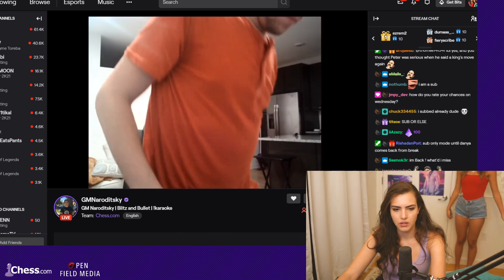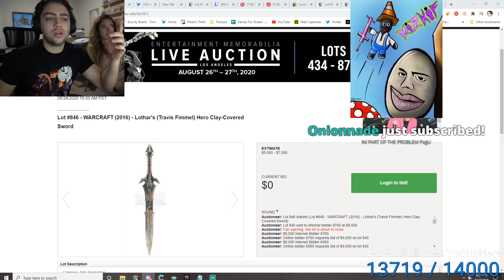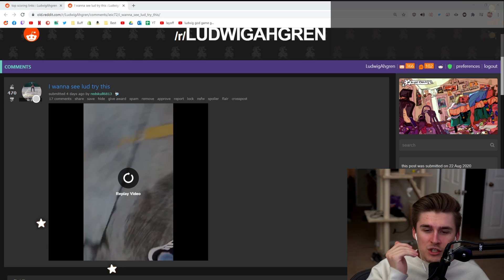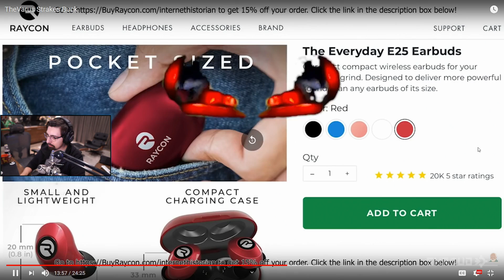EPIC JUST CHATTING Moments! BeasttrollMC KARMA... HealthyGamer_GG oh shiet!!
CLIPS:
00:04 - 00:57 BeasttrollMC - KARMA
00:57 - 01:23 HealthyGamer_GG - oh shiet
01:23 - 02:10 Destiny - Destiny walks into a debate
02:11 - 02:15 HealthyGamer_GG - true
02:15 - 02:35 lilypichu - YEP Mac n Cheese
02:36 - 03:04 BotezLive - Andrea Botez makes her presence known
03:04 - 03:08 AustinShow - Chad Austin
03:08 - 03:30 pokelawls - Poke enjoying the view
03:31 - 03:57 Mizkif - Pog
03:57 - 04:15 Limmy - Inspirational words from Limmy
04:16 - 04:53 erobb221 - Erobb puts mentos in coke.
04:53 - 05:19 sodapoppin - PagChomp
05:19 - 06:00 Destiny - Destiny makes a racist jump
06:01 - 06:20 EsfandTV - Esfand driving McConnell nuts
06:20 - 07:00 HealthyGamer_GG - wtff
07:00 - 07:26 ludwig - Lud basketball trickshot
07:27 - 07:52 TheNicoleT - oh my back
07:52 - 08:51 shroud - Busted! OMEGALUL
08:52 - 09:19 pokelawls - noooooooo

See JUST CHATTING highlights, funny moments, and insane clips from BeasttrollMC, HealthyGamer_GG, Destiny, lilypichu and MORE!